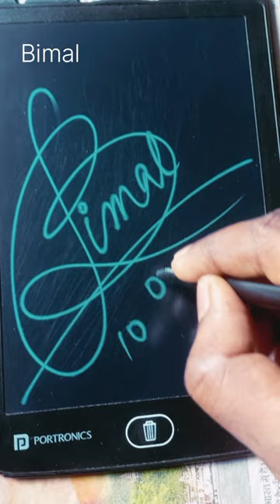"bimal" signature.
"bimal" signature signature art @5MinuteCraftsYouTube @MRINDIANHACKER